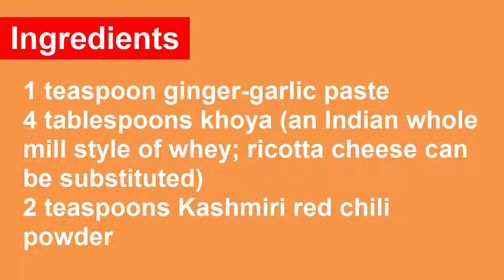Chicken Butter Masala | How to make Chicken Butter Masala-Ansari Kitchen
Chicken Butter Masala | How to make Chicken Butter Masala-Ansari KitchenButter chicken, murg makhani, and chicken butter masala are titles all referring to the same dish. Like chicken tikka or tandoori chicken, this Indian dish is a popular one the world over. When making this dish at home, you're not likely to have a tandoor oven, however the pan fried version still tastes delicious!
in this video you will learn how to make chicken butter masala.